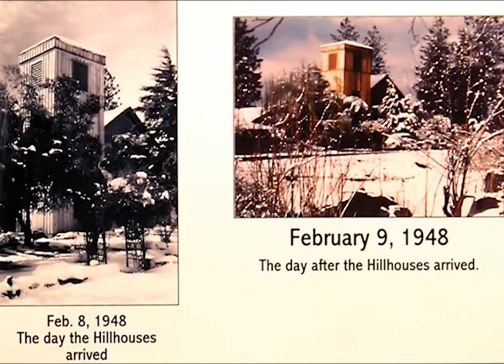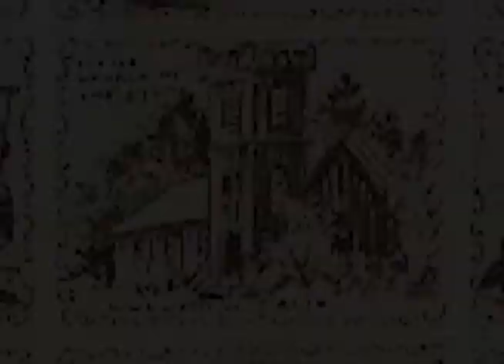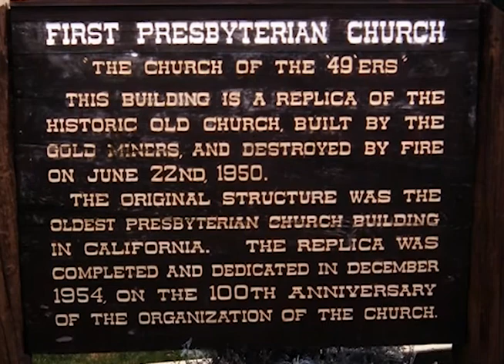Church of the 49ers at Columbia, California State Historic Park presents "Our Church 1850s 2000s".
History comes alive in "Our Church - 1850s-2000s" Founded in 1854 during the heyday of California's Gold Rush, First Presbyterian Church, Columbia, AKA "Church of the 49ers" has continuously served the community in and around what is now known as California State Historic Park, Columbia. Featuring rare historical photographs and insightful narration, Rev Arch Marston reveals the significant story of this resilient little church, forever intertwined with the history of the town that was once the epicenter of California's Gold Rush.